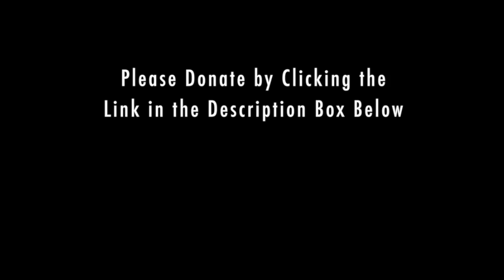Leaf-tailed Geckos (Uroplatus) of Madagascar! Video series.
Madagascar is an African country in the Indian Ocean.  It is the fourth largest island in the world, and contains over 5% of the total species found on this planet!  This astoundingly high biodiversity is seen nowhere else on earth.

This video is part of a longer film devoted to showcasing the wildlife of Madagascar and what lies ahead for the island.  (The entire film can be seen by clicking the link above.)  In this video, the Leaf-tailed Geckos (Uroplatus sp.) are featured.  Many species are shown in the wilds of Madagascar, as well as many aspects of their behaviour and adaptations.

All imagery available for purchase.